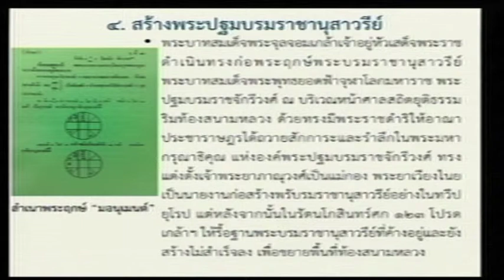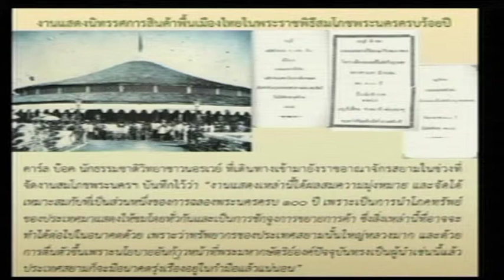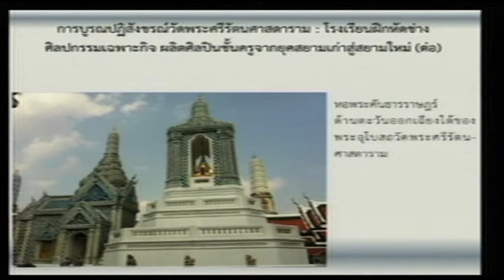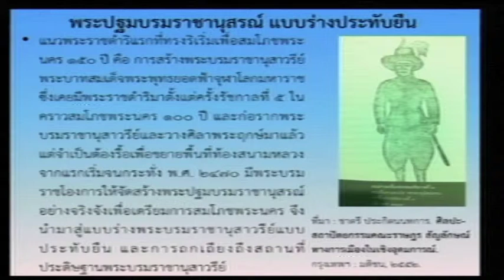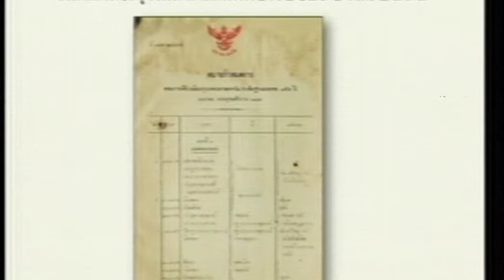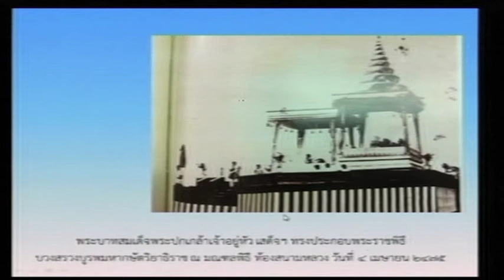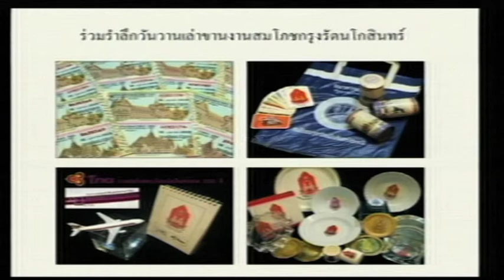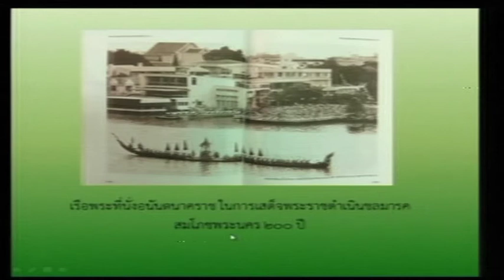โหมโรงฉลองกรุงรัตนโกสินทร์ 232 ปี (5/8)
กระทรวงวัฒนธรรม ร่วมกับ ศูนย์มานุษยวิทยาสิรินธร(องค์การมหาชน)
เสวนาทางวิชาการเรื่อง โหมโรงฉลองกรุงรัตนโกสินทร์ 232 ปี
- เสวนา "งานฉลองพระนคร ในวาระแห่งการครบรอบ 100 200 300 ปี"
โดย อ.วศิน ทับวงษ์ (มหาวิทยาลัยสงขลา) และ คุณจันทกาจน์ คล้อยสาย (ผู้อำนวยการพิพิธภัณฑ์เฉลิมพระนคร)
วันพุธที่ 9 เมษายน 2557 ณ หอประชุม ศูนย์มานุษยวิทยาสิรินธร(องค์การมหาชน)